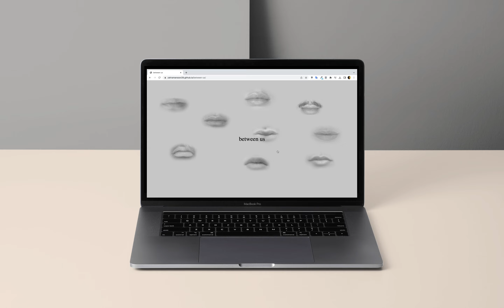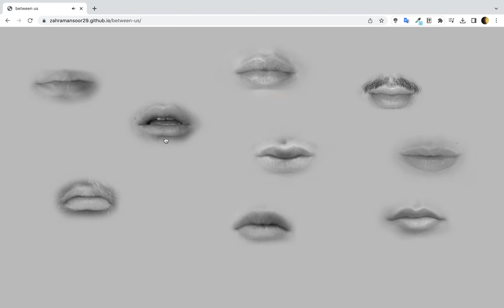Between us, 2020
'Between us' is an exploration of the interpretation and emotional experience of spaces between people and how they change as we have conversations related to our identities. We asked our friends to narrate interactions they’ve had with others about their or other people’s race, gender, or origins, and how the space felt between them as these conversations occurred or took an awkward turn, as conversations like these often do. This is an effort to understand each other better, to resolve the question of why talking about ourselves, where we come from, and who we are, are often the most difficult things to talk about; this is about resolving and experiencing these spaces; the spaces between us.